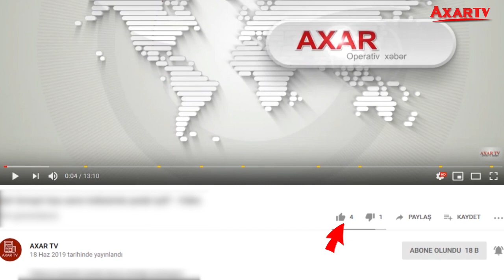Fransada xalq ayağa qalxdı: daha bir qaradərili ölümü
Fransada 2016-cı ildə polis avtomobilində ölən qaradərili gənc Adama Traore ilə bağlı etiraz aksiyası keçirilib.